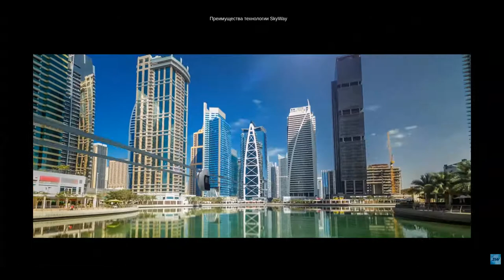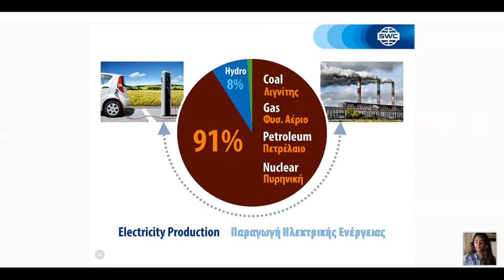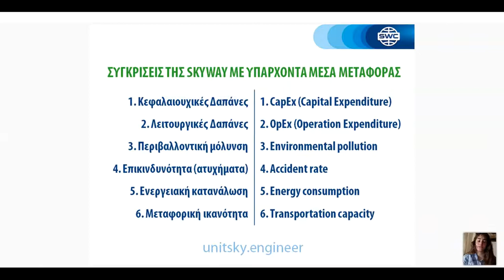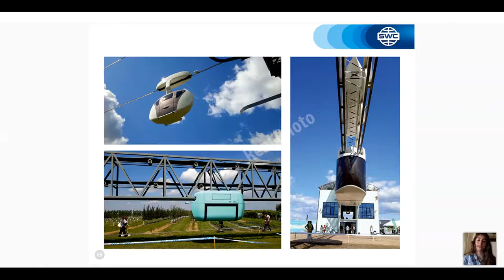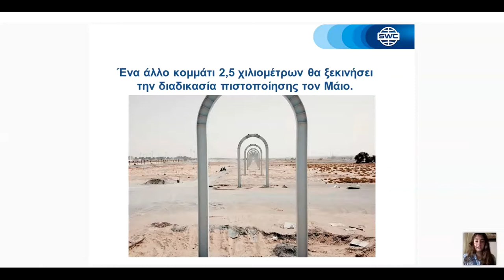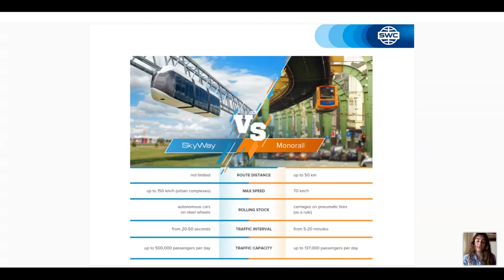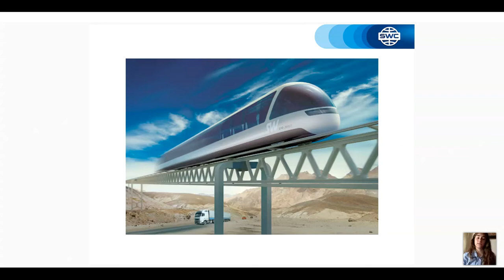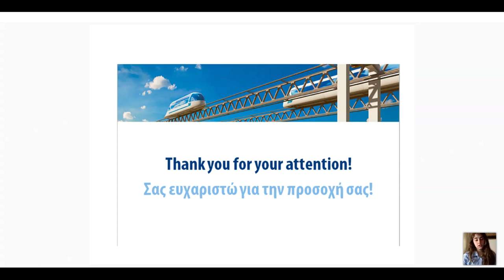Παρουσίαση τεχνολογίας από τις 01.06.2021. Εισηγήτρια: Μαρία Βίτσου.